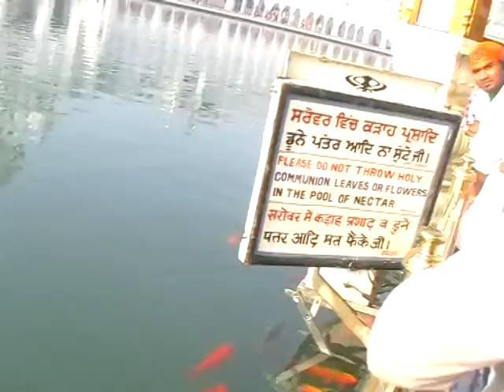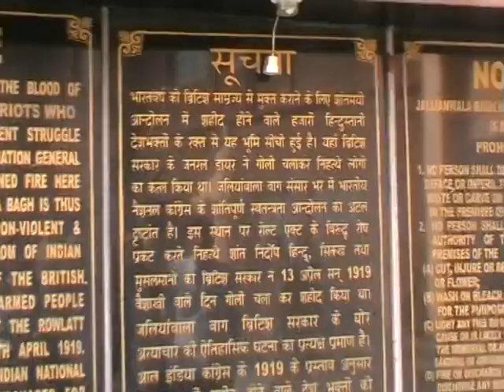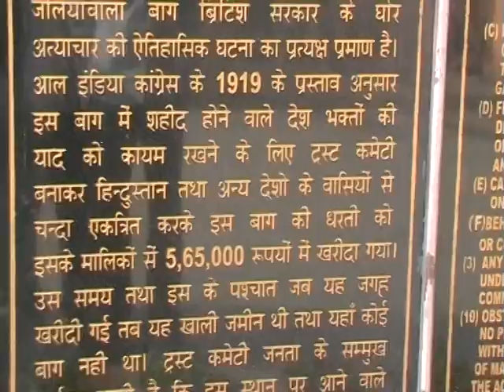VTS 02 1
Mahi group enjoing